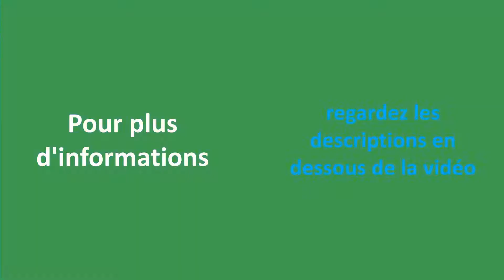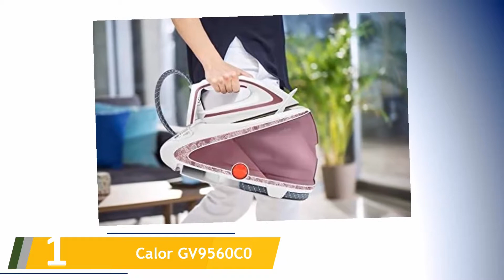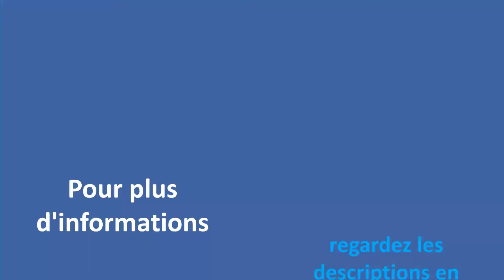✅ Les Meilleur Centrale Vapeur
Voici la liste des 5 Meilleur Centrale Vapeur.

1. Calor GV9560C0 Centrale

2. Philips GC9614/20

3. Philips GC9690/80

4. Calor Centrale Vapeur Express

5. H.Koenig V5i Centrale Haute